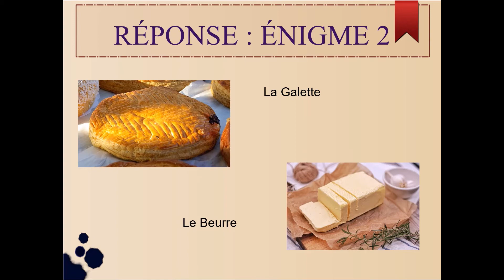REPONSE : énigme 2